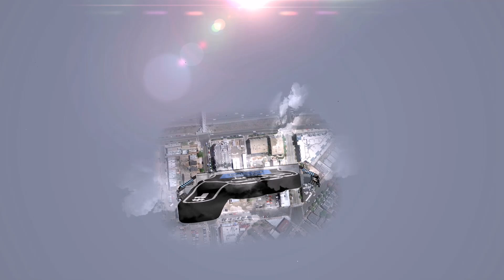ATS | TruckDrivinMan #02 - Eine "harte" Nacht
Sein Name ist Chuck, er fährt nen Truck, er ist ein TruckDrivinMan. Begleite Chuck auf dem nicht immer aufregendem
aber immer anstrengendem Weg zu einem der mächtigsten TruckTycoons der USA